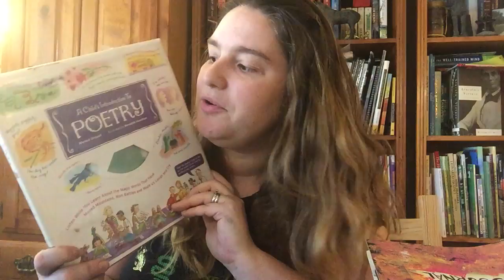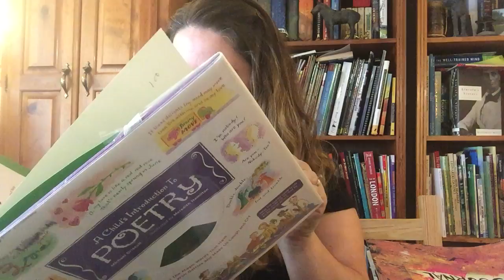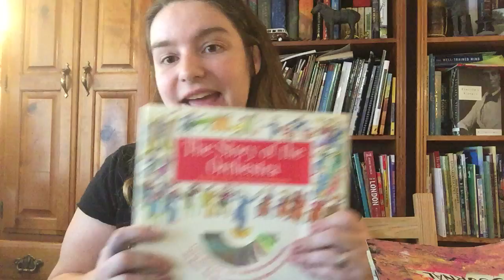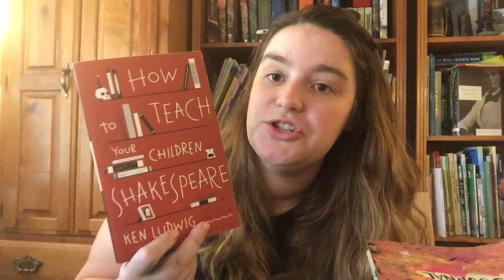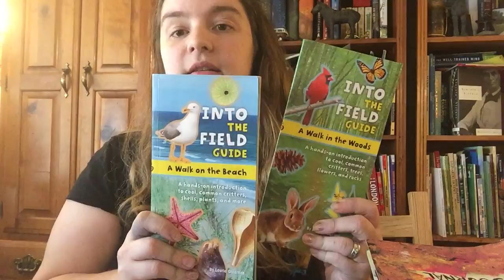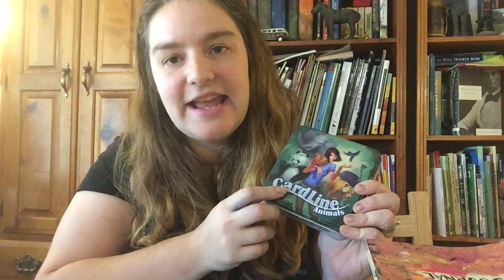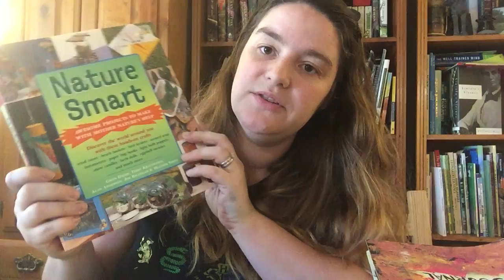Gift Guide for Creative Geeky Kids and their parents: part one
This is inspired by the Brave Writer lifestyle, led by Julie Bogart.  If you want to see more of her, look
Some things she tries to encourage in homes and in homeschool include: poetry, nature connections, art studies, music studies, Shakespeare, creative writing in a million different ways, party school and more than anything, just lots of ways to get your child exposed to lots of passions so they see what they really love.
Here are some of my ideas:
First up, experiences: cooking classes, museum/zoo memberships, online art classes, a trip to the book store with the child, a hike together, a trip to an ethnic restaurant.
Secondly,
 A Child's Introduction to Poetry, Barefoot Books Classic Poems, a teapot or cool geeky mugs for their poetry teatime. I saw some Star Wars ones online!
a set of Shakespeare reader books (I got ours from Costco), Brick Shakespeare, puppet making supplies, a puppet theatre (made from a trifold board or a shower curtain rod in the door). How to Teach your child Shakespeare by Ken Ludwig
Literary cookbooks
Nature kit (a bag with a handheld microscope or binoculars, notebook, pencils/watercolors, nature bandanas, field guides), a survival guide, (we like this one: Survivor Kid by Denise Long).
Nature Anatomy by Julia Rothman,
Nature Connection by Claire Walker Lesley
I Love Dirt by Jennifer Ward,
Rock on (geology game), rock tumbler,
Asmodee Cardline animals game, Into the Forest game,
new bag for hiking,
 telescope, an astronomy guide with a certificate to stay up late outside with you looking at stars.
Math games: Yahtzee, Zeus on the Loose and Blokus.